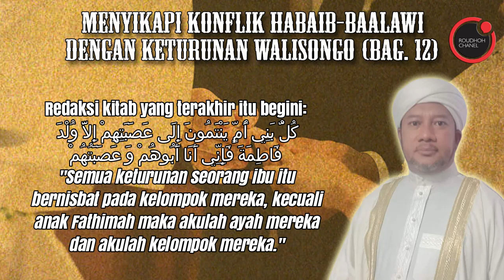Konflik Habaib Vs Keturunan Walisongo (Bag. 12): Fatwa Aneh Habaib-Baalawi Indonesia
Saya pernah ditanya oleh seorang Syekh dari Mesir, benarkah Baalawi Indonesia mengatakan bahwa kalau syarifah menikah dengan non sayyid maka Siti Fathimah menangis? Saya jawab "ya", karena saya memang sering mendengar habaib bilang begitu. Syekh dari mesir itupun tertawa, kemudia beliau bertanya: "Dari mana mereka mendapatkan itu? Apa mungkin dari syi'ah?". Saya hanya menjawab "tidak tahu".